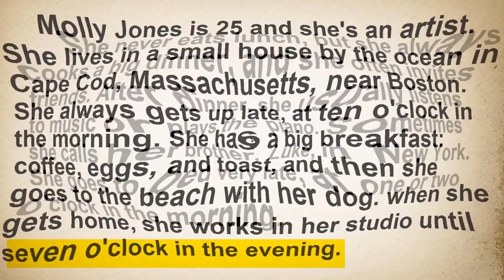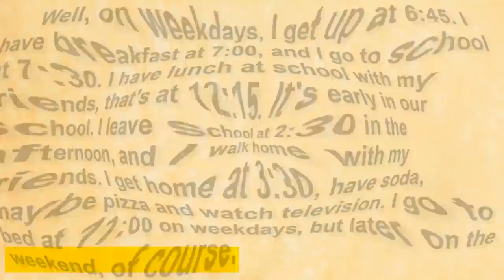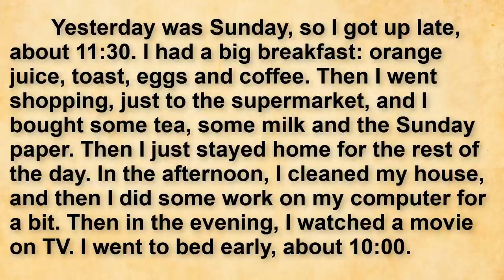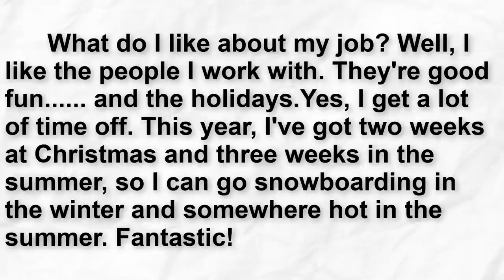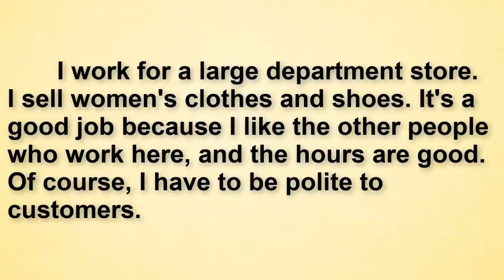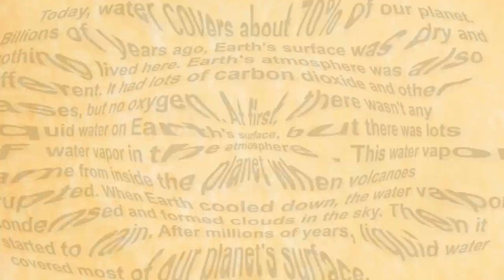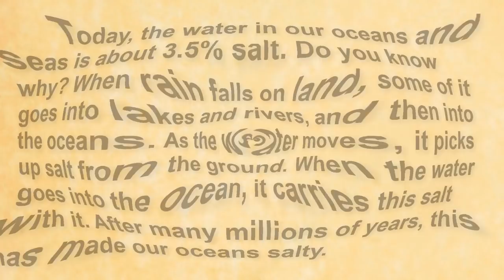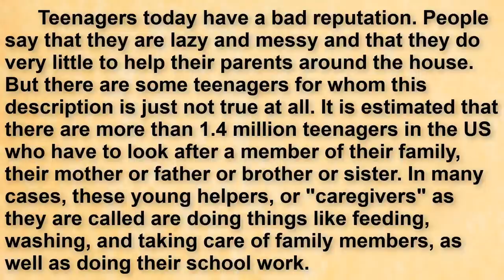(Reading Practice (Improve your pronunciation in English